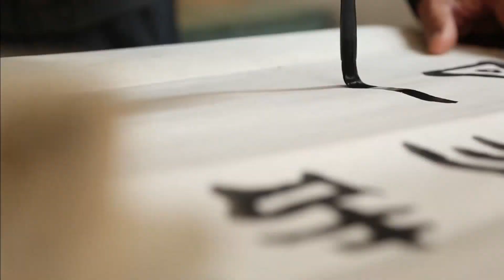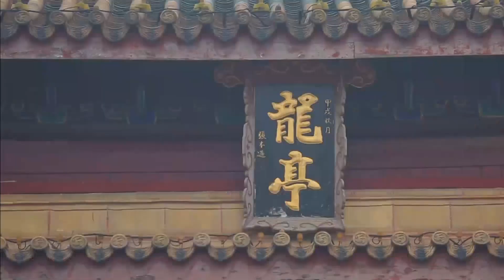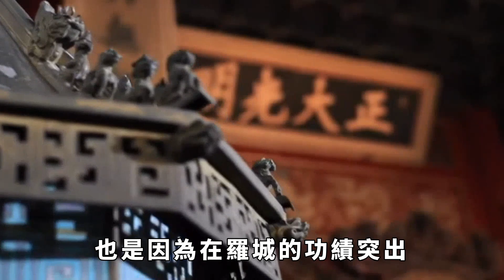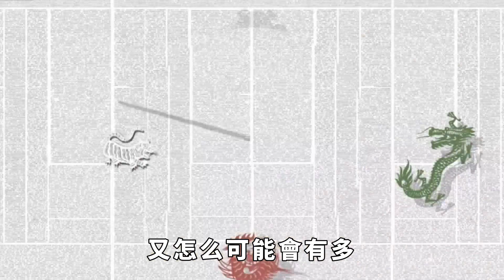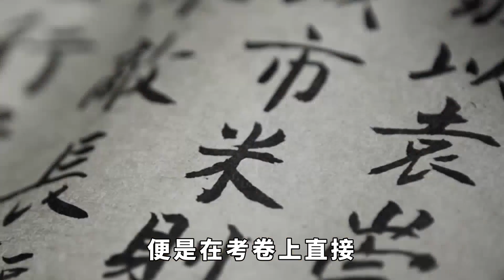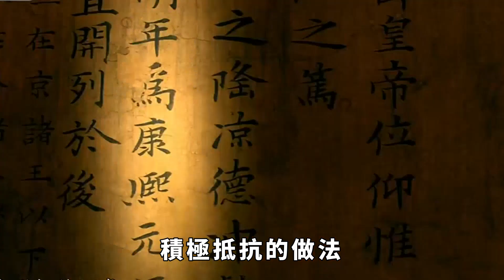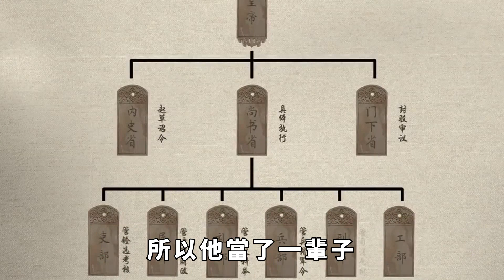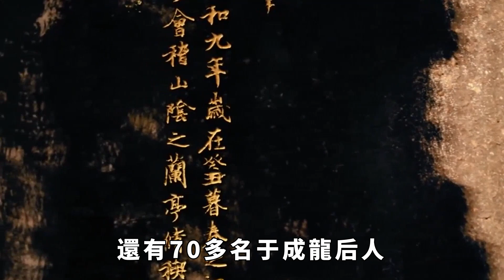清官赴任窮的沒路費，瞎子說你帶上我吧，結果順利到達目的地【本宮扒歷史】古代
富貴無三輩，清官不到頭。後一句的意思便是如果一味的講究清廉的話，那麽這個當官的人必定不會長久。歷史上也是如此，清官的官運都是極為淒慘，很少有著清官能夠一直當任下去的。但是在清朝卻是有著這樣的一位清官，他被譽為天下第一廉吏，而這樣的一名清官卻是清廉到連當官赴任的路費都付不起，帶著瞎子才一路順利到目的地，這究竟是怎麽回事呢？古代 歷史 故事 請注意，本影片是專注於講解社會新聞和奇聞異事，完全符合YouTube社群準則。